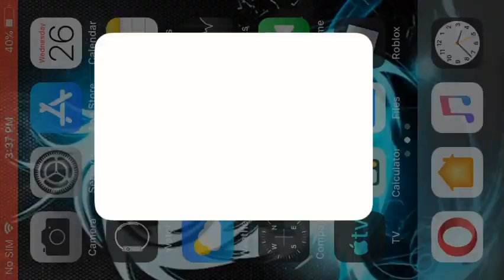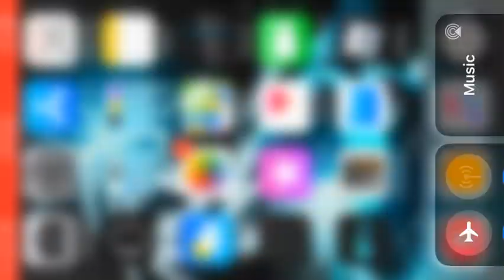Uhh wacky wizards on iPhone